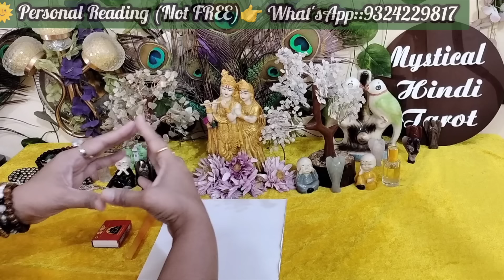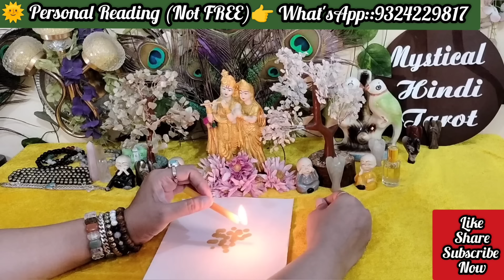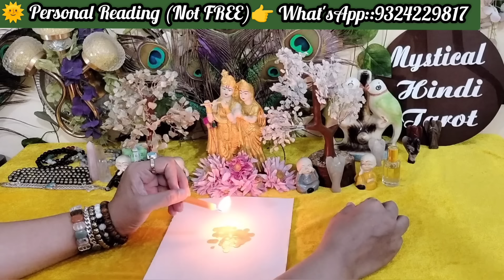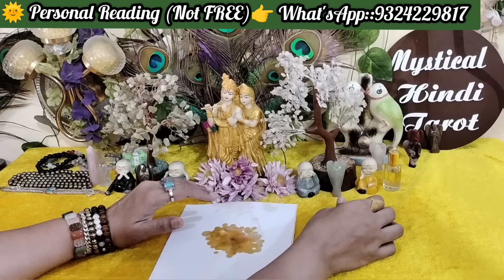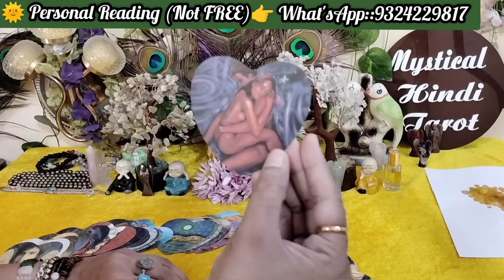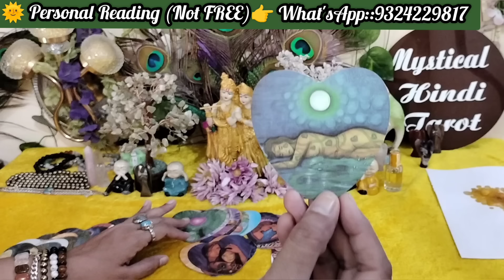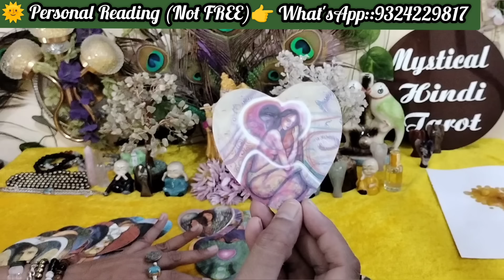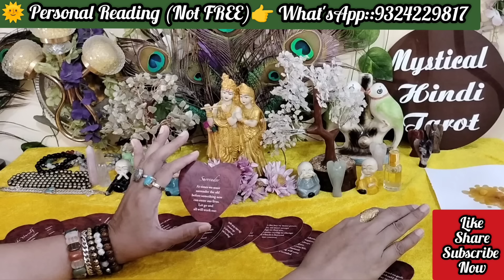💯CURRENT FEELINGS OF THEM!HIS/HER FEELINGS 4 U!TRUE DEEP ROMANTIC LOVE FEELINGS!TAROT CARD READING